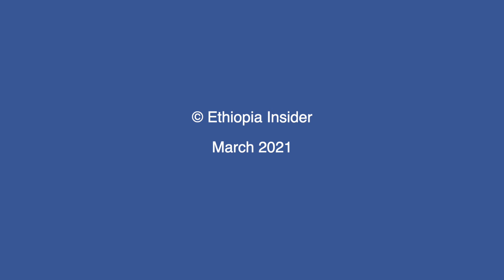የምርጫ ክርክሮች ጉዳይ| Election debate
የምርጫ ክርክር ለማዘጋጀት ለኢትዮጵያ ብሔራዊ ምርጫ ቦርድ ፍላጎታቸውን በጹሁፍ ካቀረቡ ተቋማት መካከል አስራ አንዱ የቦርዱን ይሁንታ አገኙ። ምርጫ ቦርድ ዛሬ ለፖለቲካ ፓርቲዎች ግምገማ ካቀረባቸው ከእነዚህ ተቋማት መካከል የሰብዓዊ መብት ተሟጋቾች፣ የባለሙያዎች ማህበራት እና የብዙሃን መገናኛዎች ይገኙበታል።
የኢትዮጵያ ብሔራዊ ምርጫ ቦርድ የኮሚዩኒኬሽን ጉዳዩች ኃላፊ ሶልያና ሽመልስ እንደተናገሩት 23 ድርጅቶች የምርጫ ክርክር ለማዘጋጀት ለመስሪያ ቤታቸው የፍላጎት መግለጫ አስገብተዋል። የቦርዱን ይሁንታ ካገኙና በመብቶች ላይ ከሚሰሩ ተቋማት መካከል የኢትዮጵያ ሰብዓዊ መብቶች ጉባኤ (ኢሰመጉ)፣ የኢትዮጵያ የሰብዓዊ መብቶች ድርጅቶች ህብረት እና ሴታዊት ሙቭመንት ይጠቀሳሉ።

በሙያ ዘርፋቸው የሚያጠነጥኑ ክርከሮችን ለማዘጋጀት ያቀዱት የኢትዮጵያ ኢኮኖሚክስ አሶሴሽን እና የኢትዮጵያ መሬት አስተዳደር ባለሙያዎች ማህበር በአስራ አንዱ ተቋማት ዝርዝር ተካትተዋል። በብዙሃን መገናኛ ረገድ አምስት ድርጅቶች የምርጫ ክርክሮችን የማዘጋጀት እቅዳቸውን ለምርጫ ቦርድ ቢያቀርቡም፤ ተቀባይነት አግኝተው ከአስራ አንዱ ተቋማት ዝርዝር ውስጥ የገቡት ሶስት ብቻ ናቸው። (ኢትዮጵያ ኢንሳይደር)